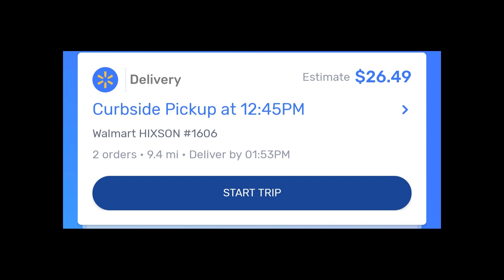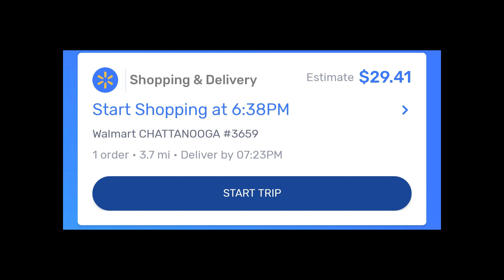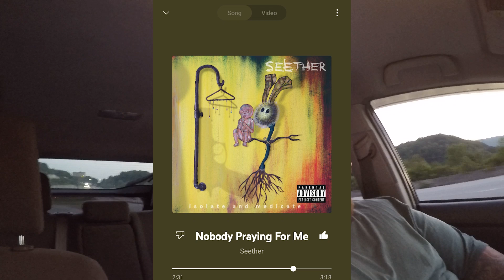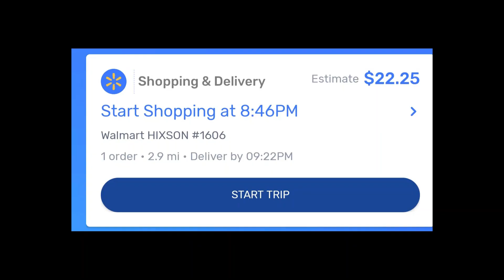A tip to customers that use gig apps! Walmart spark ride along!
doordashdriver walmartsparkdelivery walmartspark welcome to the channel! just a great tip as a customer that uses the apps! please put what breeze way you live in at an apartment! it helps a ton! much love yall!!